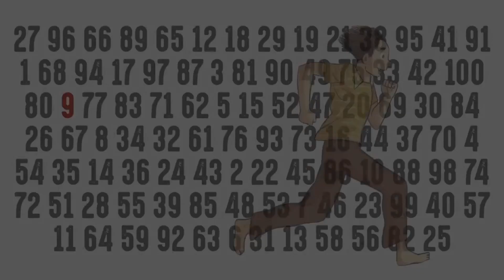123 • Alla conquista dello spazio • Giovanni Caprara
sabato 20 novembre, ore 11
123 • Alla conquista dello spazio

Il volo spaziale, sogno di poeti, visionari e innovatori, è diventato realtà. Coraggiosi pionieri hanno portato alla nascita dell’astronautica e permesso di uscire dalla Terra per esplorare il cosmo. Ed ecco che la fantascienza diventa scienza: abbiamo messo piede sulla Luna, stiamo indagando la presenza di vita su Marte, sonde innovative osservano i pianeti più remoti. Giovanni Caprara (Breve storia dello spazio, Salani) racconta questa storia attraverso i suoi protagonisti, cogliendo i passi fondamentali di un’avventura e di un’esplorazione che, nata tra l’Europa e gli Stati Uniti, ora coinvolge anche gli altri continenti. Lo intervista Andrea Valente.